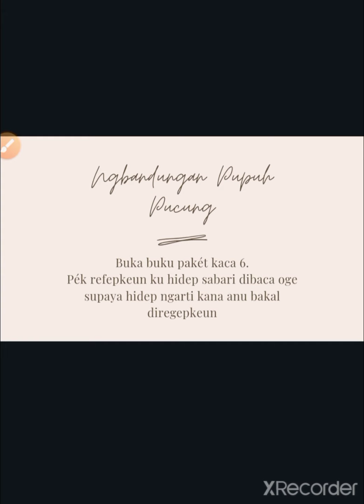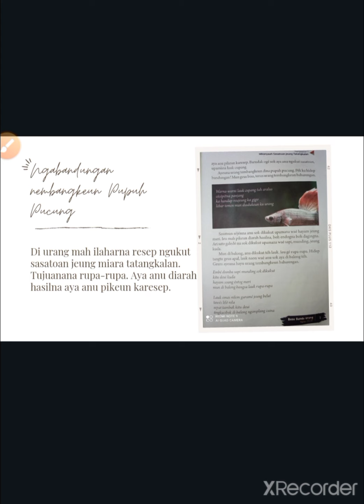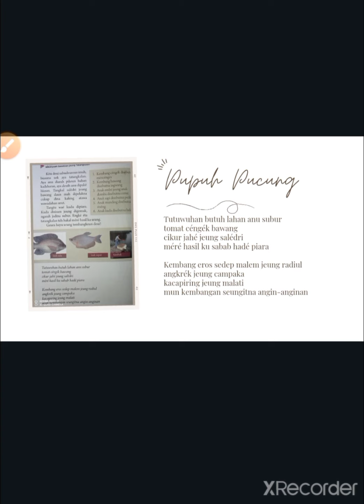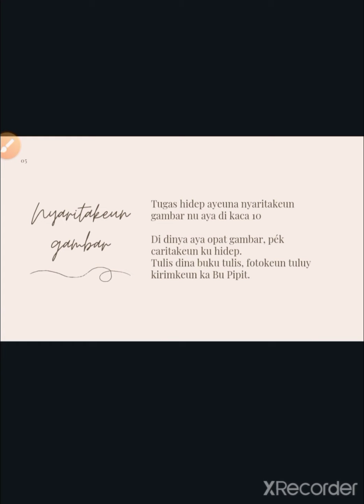Bahasa Sunda Kelas 3B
Ngabandungan nembangkeun Pupuh Pucung